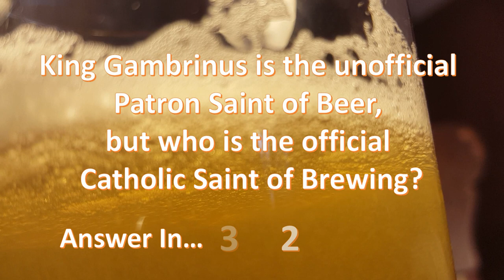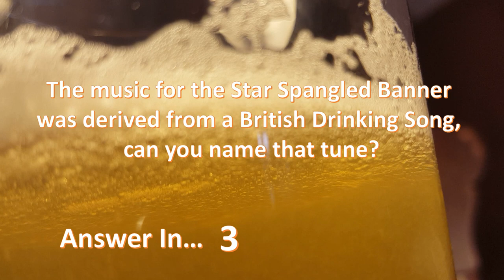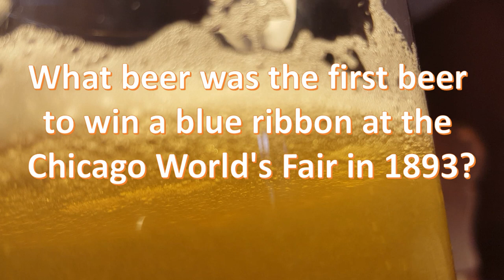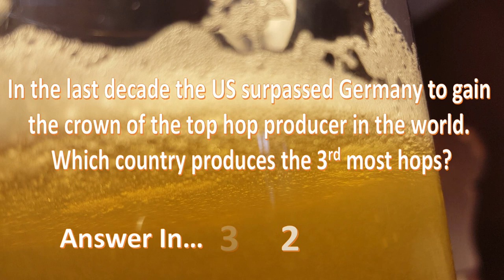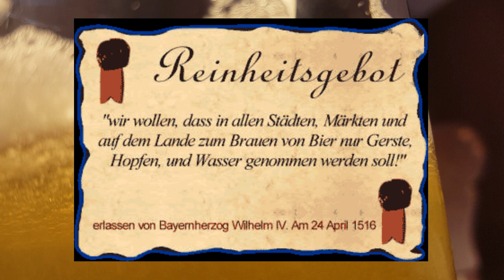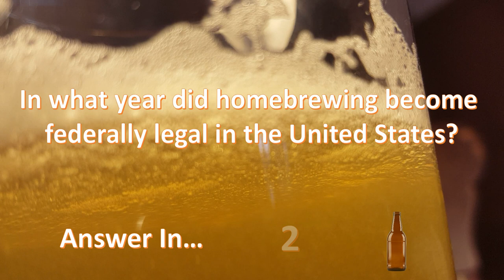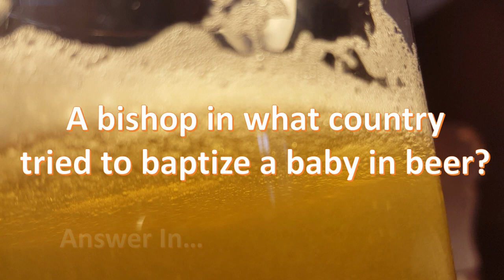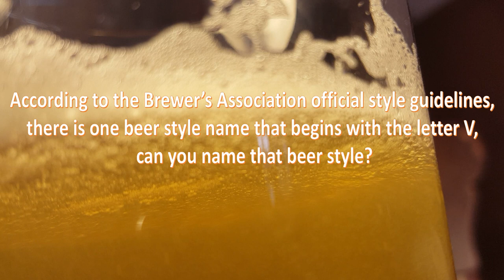HARD Beer Trivia -- Virtual Beer Trivia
How many of these hard beer trivia questions can you get correct? Join Ryan for some virtual trivia since we can't go out and enjoy the brewery trivia we're used to. Let me know how you did in the comments below!